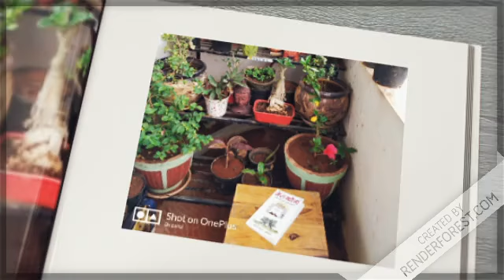मेरा कोना - जीवन का उत्सव मनाती कविताएं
मेरा कोना - एक ऐसी किताब जो जब भी हाथों में आए जिंदगी से मुलाकात सी लगे , लगे कि अपनी डायरी पढ़ रहे , लगे कि अपना कोना मिल गया ♥️